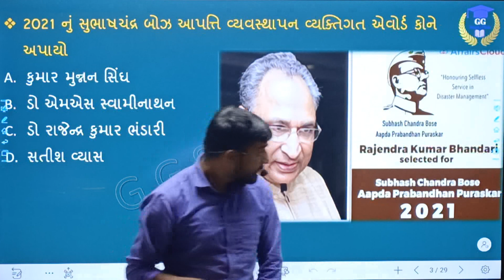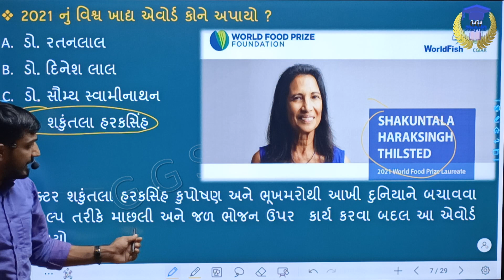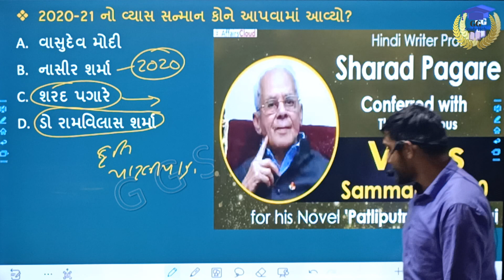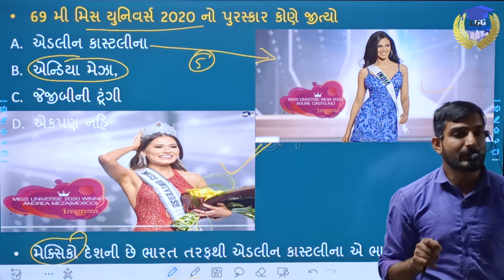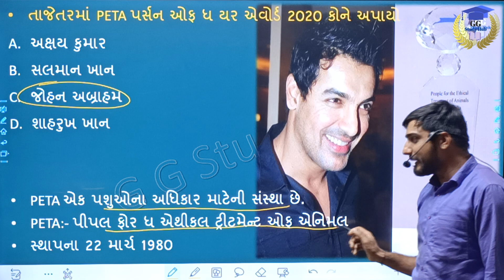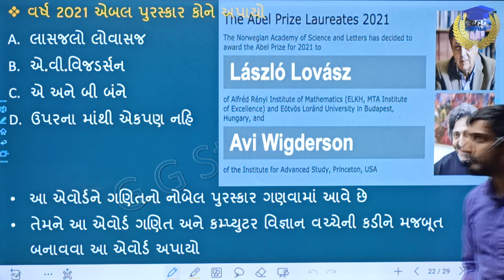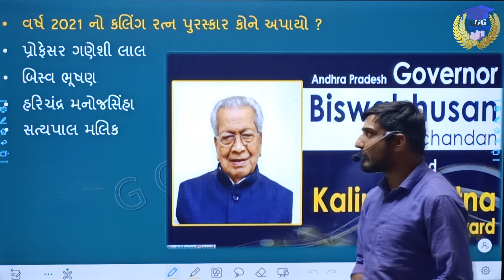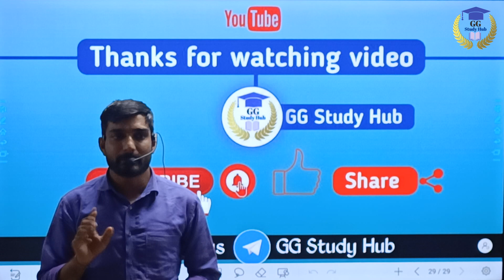પુરસ્કાર અને સન્માન એવોર્ડ 2021 || Awards and Honors 2021 Award || Current affairs || KK GELOT SIR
AwardsandHonors 2021Currentaffairs#currentAffaitsInGujarati#GGStudyHUb

✅GG Study Hub ચેનલ સબસ્ક્રાઇબ કરો :

✅આ બધી સ્પર્ધાત્મક પરીક્ષાઓ નીતૈયારી કરતા મિત્રો માટે આ યૂટ્યુબ ચેનલ બેસ્ટ છે.

✅જી જી સ્ટડી હ્બ  પરિવારમાં આપનું સ્વાગત છે. વિદ્યાર્થી અને શિક્ષક તથા શિક્ષણ જગતમાં રસ લેતા સૌ કોઈ માટે આ ચેનલમાં ભાવભર્યું સ્વાગત છે.

✅આ ચેનલ માં બધાં જ વિષય ના વીડિયો મૂકવામાં આવશે...

✅Maths, Daily Current Affairs,Constitution of India. By= K.K.Gelot Sir...

MathsScienceCorner CompetitiveMaths NumberSystem સ્પર્ધાત્મક_ગણિત જો તમને ગણિત અઘરૂં લાગતું હોય તો આ શ્રેણી તમને દરેક પરીક્ષામાંવધુ ગુણ મેળવવા માટે ચોક્કસ મદદરૂપ થશે.
By 'GG Study Hub'